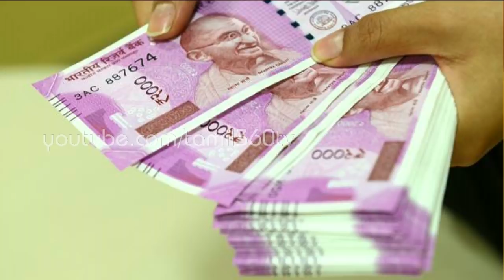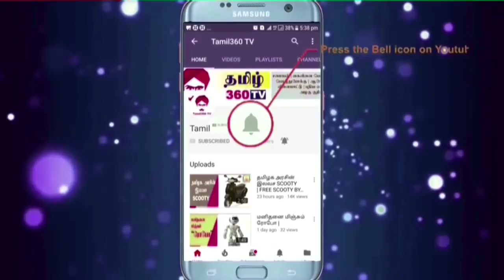Hair தலைமுடி உதிர்வதை தடுக்கும் வெந்தயமும் சீரகமும் || Fenugreek & Cumin seeds for hair growth